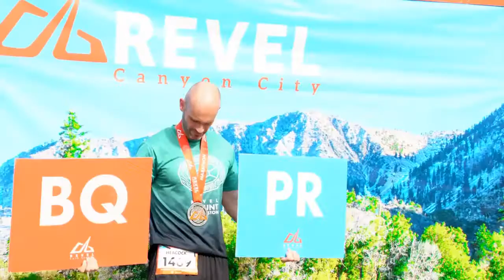2016 REVEL Canyon City Half Marathon: Anna Gamboa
Anna Gamboa in the 2016 REVEL Canyon City Half Marathon.